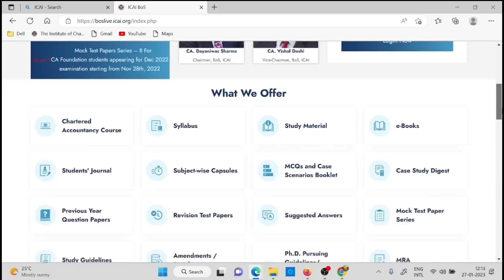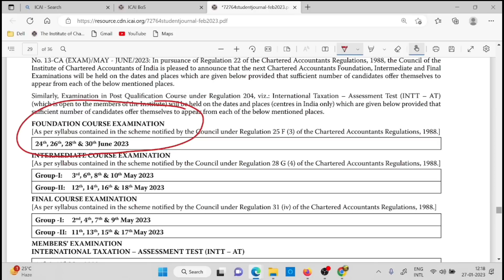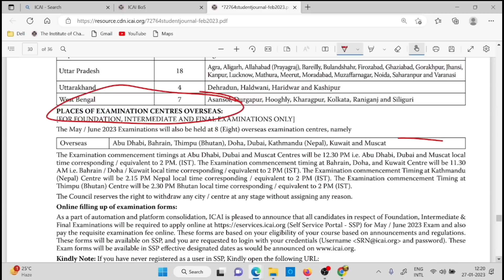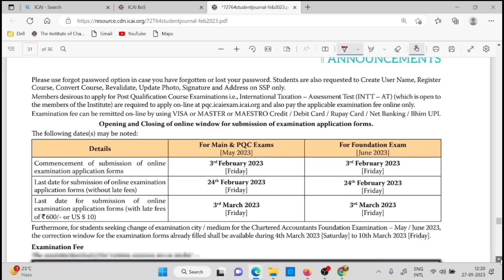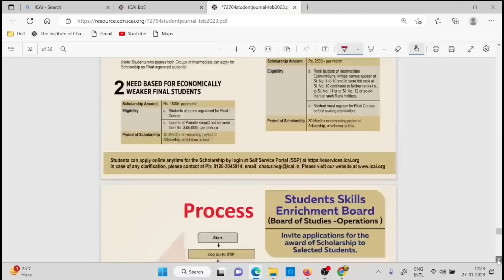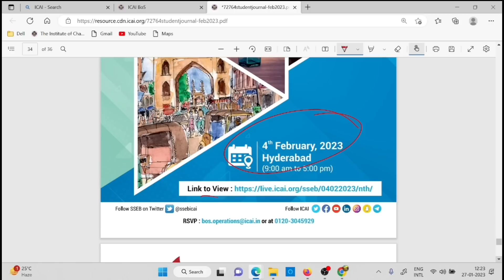ICAI 4 Important Announcement CA Exam May/ June 2023 | CA Foundation, Inter & CA Final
1) icai important announcement
2) CA exam may/June 2023
3) chartered studies
4) CA exam update
5) CA foundation June 2023
6) CA inter may 2023
7) CA final may 2023
8) icai news
9) CA news

ICAI Students' Journal - The Chartered Accountant -  February 2023 Issue

UPDATE
ANNOUNCEMENT
NOTIFICATION

Electronic products 🔥
My mic 🎤 👇🏼
My tripod 👇🏼
My new phone 📱👇🏼
My new laptop 👇🏼
Best laptop under 30k 👇🏼
Best calculator for CA Student 👇🏼